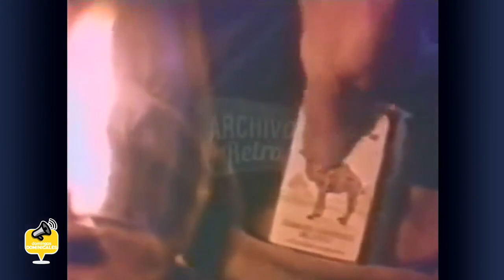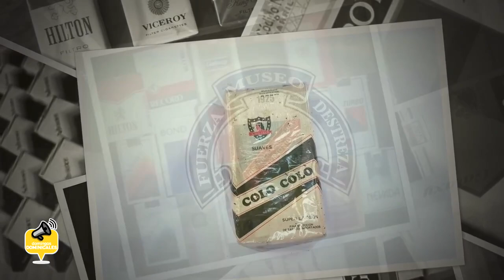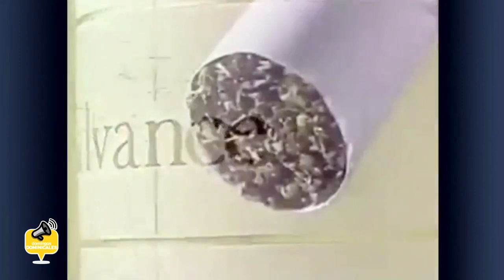13r capítulo Domingos Dominicales: Invitada estrella, María Luisa Godoy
Décimo tercer programa de DD, espacio que conducen Felipe Bianchi-Mauricio Contreras y que dirige Paulo Velásquez.

Contenido:
* Recordamos los cigarros de antaño, los comerciales históricos de Camel y Marlboro. También publicidad en Chile de Derby y Advance.
* Invitada de hoy: María Luisa Godoy, quien habla de su biblioteca que destronó a la de Felipe Bianchi,  de los primeros besos con olor a pucho,  de su época escolar, de sus viajes al sur, de su foto con Chayanne cuando era chica, su pololeo con José Miguel Viñuela, su amistad con Javiera Suárez y su familia, su familia política, cuando el Papa Juan Pablo II la tomó en brazos, sus inicios en prensa en Mega, como lectora de noticias en Mega y como a través del Pollo en Conserva se inició su carrera como animadora, su posicionamiento como la mujer en Chile que ha animado mayor cantidad de Festivales y se somete al Dispara usted o Disparo Yo!